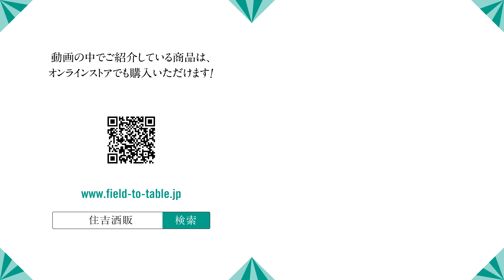【#566】新生誕生!!! 交酒 花風【福岡 酒屋 住吉酒販】【稲とアガベ 交酒 花風】